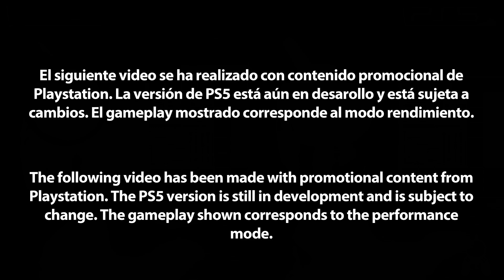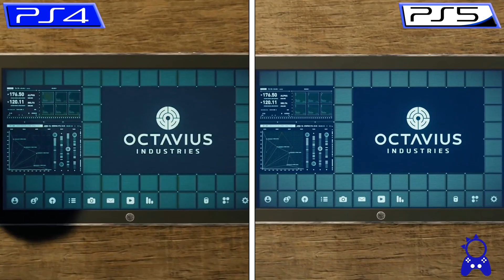DIFERENCIAS GRÁFICAS ENTRE Spider-Man: Remastered en PS5 con el original funcionando en PS4 Pro.